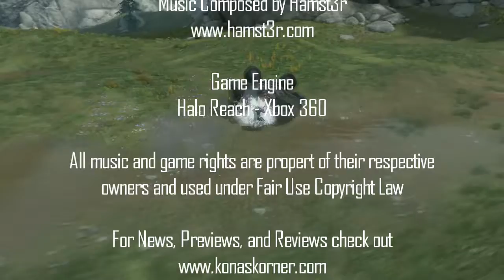Now Loading... Episode 62 "Jump Already!"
Biomonkey and deathVANQUISHED return with a whole new co-host and Ant gets his revenge.  Halo 2 Anniversary Edition is rumored, Ant is distraught by the Sniper Ghost Warrior 2 delay, Death and Ant are excited over the new Minecraft Xbox 360 Edition DLC, and Final Fantasy is being re-released for the PC.